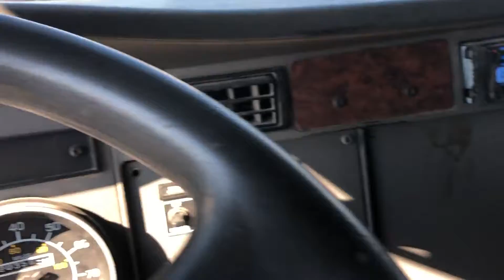2006 KENWORTH T300 For Sale